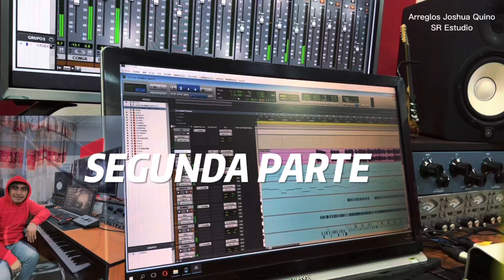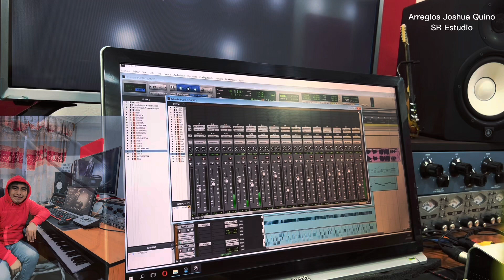Creando arreglo en el estudio (Segunda parte)